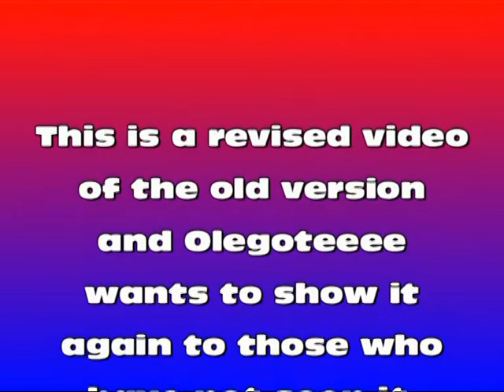Billie's Diving with Subtitles {Revised}.mpg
This is a revised video of Olegoteeee's Diving for those DV.TV members who have not seen it.